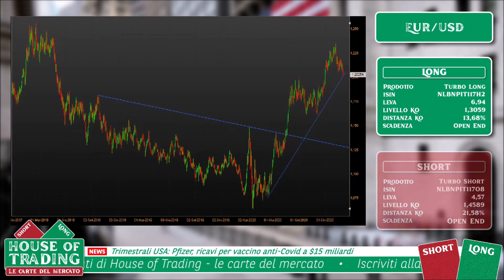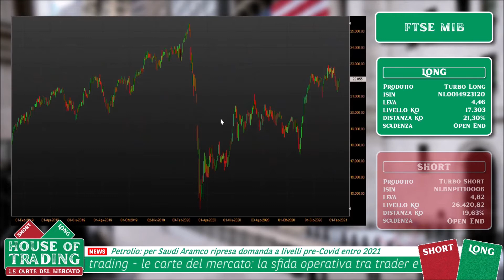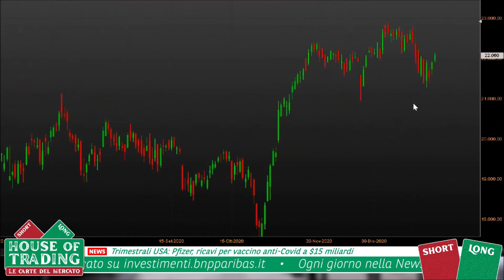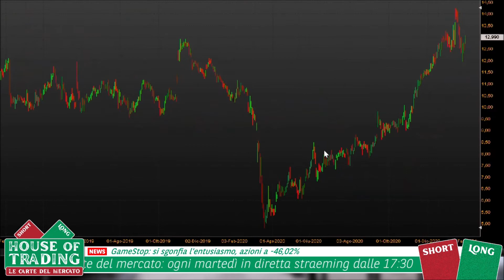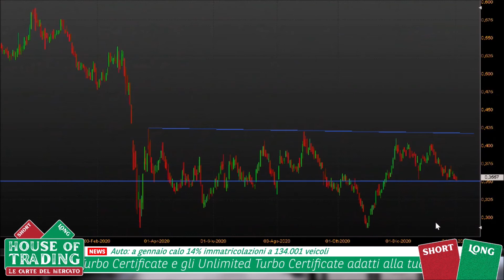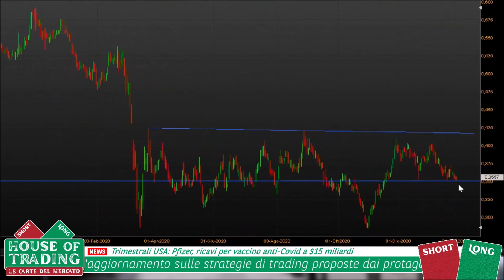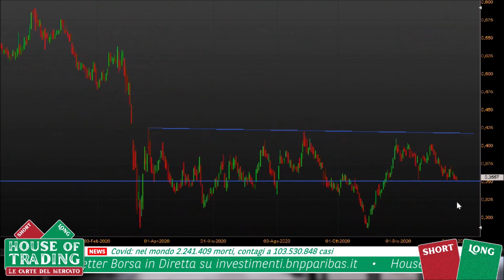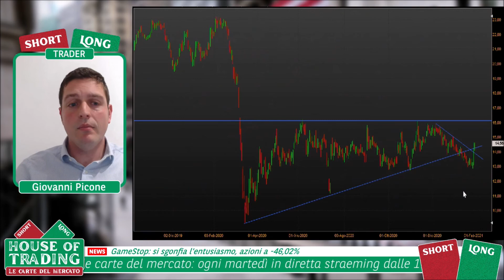House Of Trading: le 5 strategie in sfida per Giovanni Picone - 02.02.2021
House of Trading - Le carte del mercato. In occasione della quarta puntata dedicata alla sfida di trading tra trader e analisti, Giovanni Picone della squadra dei trader ha proposto cinque strategie long su euro-dollaro, FTSE Mib e tre azioni italiane. Ecco i livelli di ingresso, stop e target in cui le operazioni si attiverebbero e le motivazioni che hanno portato il trader a posizionarsi sui livelli indicati. Per rimanere aggiornato sui risultati della sfida e la classifica di House of trading vai su Investimenti.bnpparibas.it.